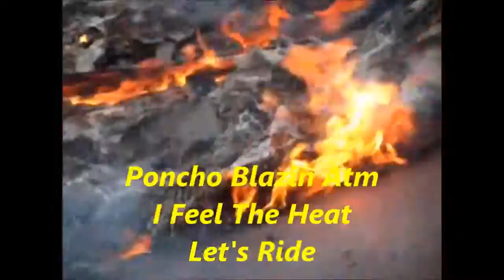Poncho Blazin Atm - I Feel The Heat (Official Audio)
On behalf of "Digital Records, Dawg Productions, and WGE (The World Global Express)",  this is Poncho's "I Feel The Heat" single off of my 4th album "Let's Ride". Enjoy and keep blazin.